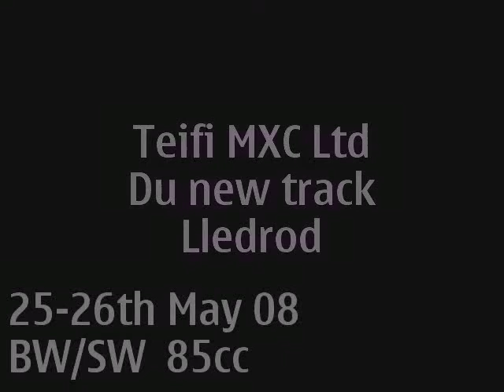Teifi MX Club 25th 26th/5/08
New track at Lledrod with Teifi motocross club, SW/BW85cc